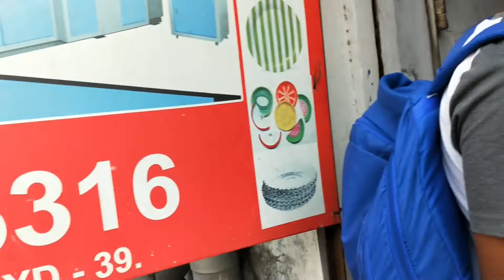Paper Plate Machine Paper Plate Making Machine Price